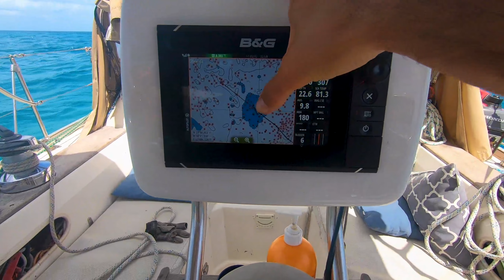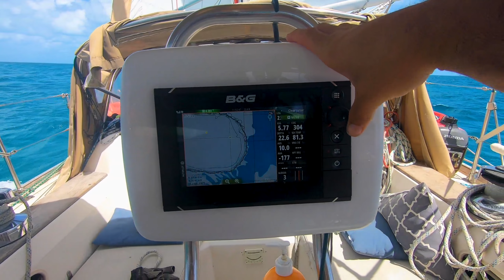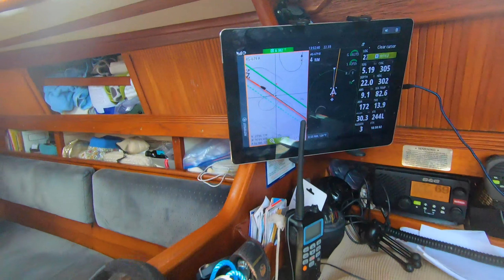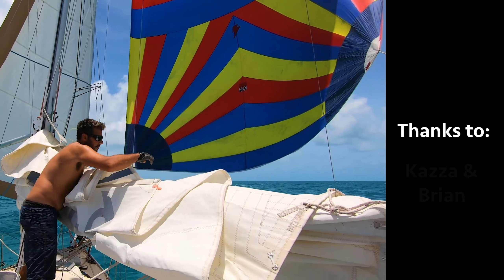Navigating the Tongue of the Ocean (Calico Skies Sailing, Ep. 63)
Well, it had to come eventually: The end of an era. We stayed as long as we possibly could, but with hurricane season quickly approaching we have no choice but to say our sad, final goodbyes to the Covid crew and leave the Bahamas, pointing the bow North.

In this episode we finally leave the Ragged Islands, specifically Flamingo Cay, and head North towards the Tongue of the Ocean, a super deep vein of water running east of Andros Island and perfect for a 220 mile, two over night passage. We encounter very light wind but after not sailing much in the previous three months we are happy to be on the move again and enjoy using our Spinnaker and Code Zero sails. We use the bow sprit to keep our sail in front of the boat and in clean air. No passage is perfect and though conditions are favorable we are hot under the Bahamas' June sun.

Joining us on our next adventure is Brian, Kazza & Nugget of s/v Delos. Though they are a much larger boat Calico sails great in light wind and we do a good job of keeping up with them. Captain Bill keeps busy with plenty of sail changes and tweaks does a fantastic job of keeping speeds high in the light breeze.

0:00 Intro
2:20 TTYC Goodbyes
4:30 Downwind Sailing, keep on a rollin'!
7:45 Sailing Change to Assym Kite!
15:05 Tongue of the Ocean, like sailing off the edge of the world!
17:35 trimming the kite
20:00 Nightfall